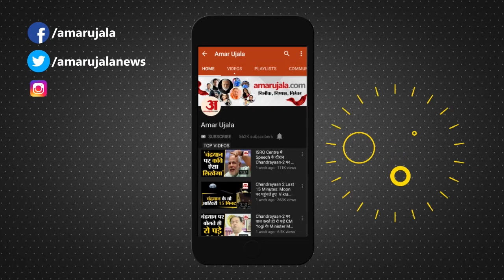Delhi: Kejriwal Government का बड़ा कदम, 77 Government Schools बने Vaccination Center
Delhi की Kejriwal Government का बड़ा कदम, 77 Government Schools  बने Vaccination Center